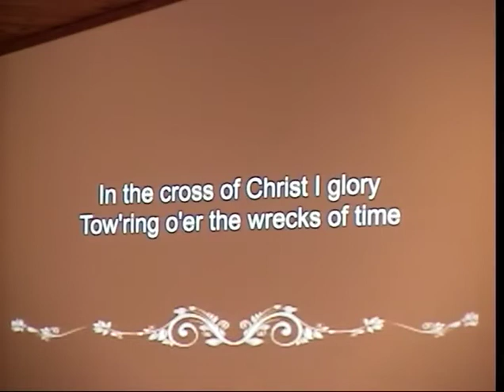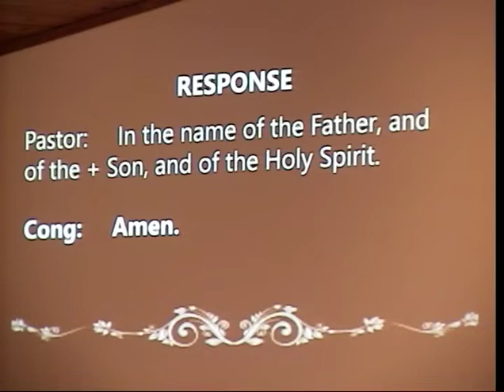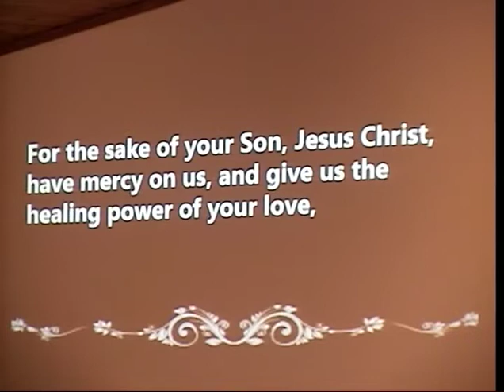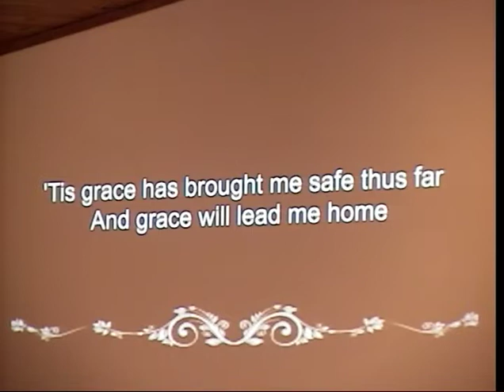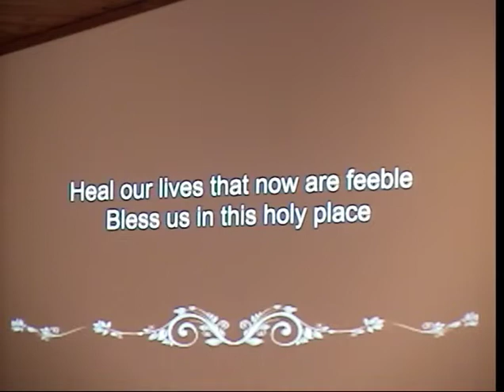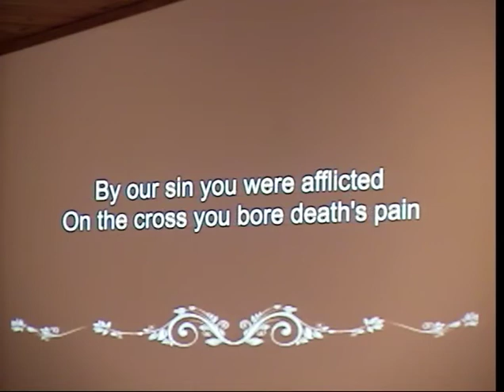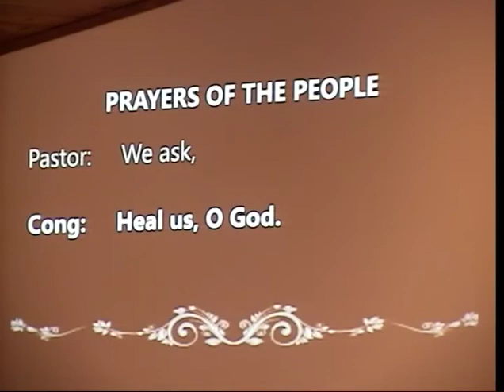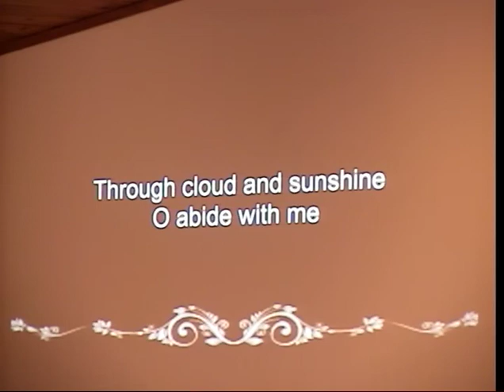4 1 2020 Lenten service "The Wounds of Stealing" a message from Pastor Tim Schiller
Week 5 Lenten service "The Wounds of Stealing" a message from Pastor Tim Schiller